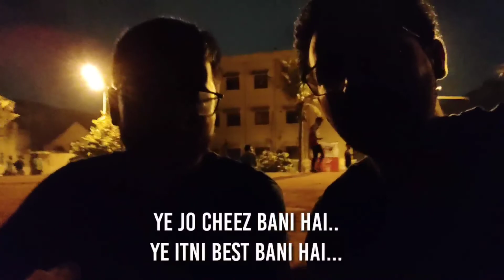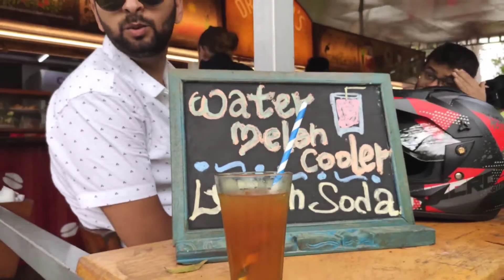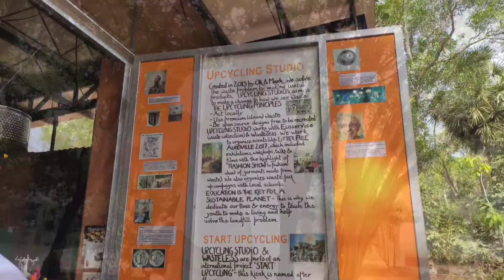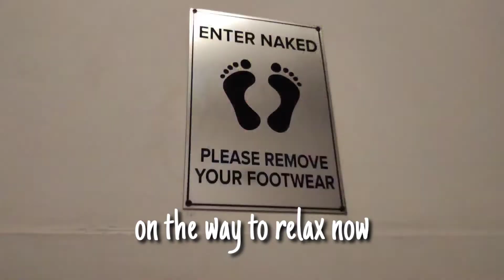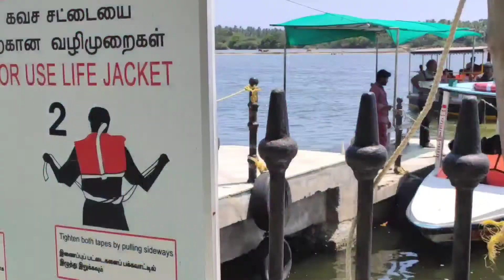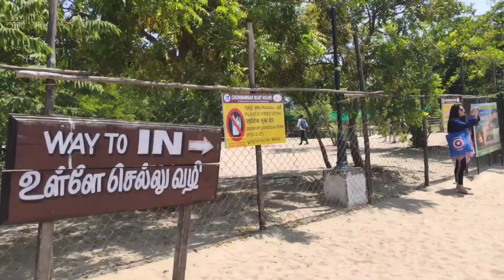PONDICHERRY Ki Vaadiyaan !!! | Doctor on call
Vlog 10

One weekend getaway from Vellore, Tamil nadu to Pondicherry on bikes with my friends Dr. Joel and Dr. abhijit.

kaafi sexy place and kaafi sexy baatein in this vlog.
i know you will love this !!

This vlog is edited also dil. Pasand aya to Share karo please.
Location: The Story teller's bar, Pondicherry
- had a nice ambience and in my opinion one of the best crowds and music to be witnessed !
about me: Im Dr. Karan Pramod, MBBS , Graduate of CMC ludhiana and im currently just living the moment

Camera : Redmi K20pro

camera hand : suresh